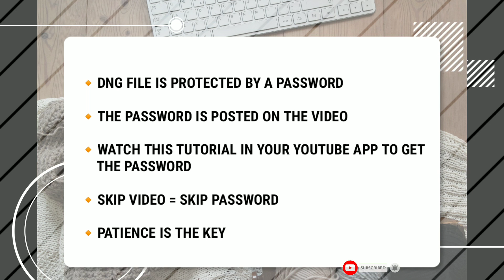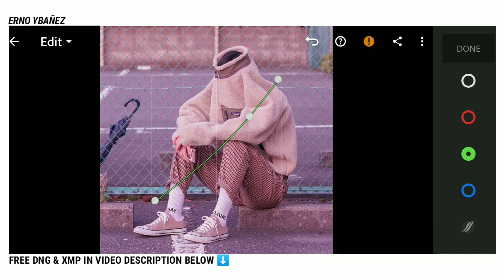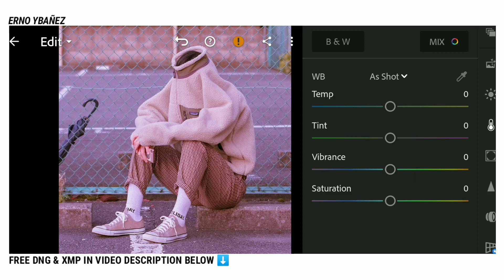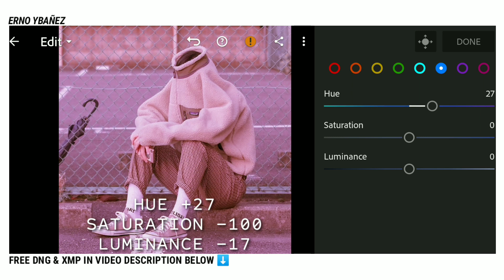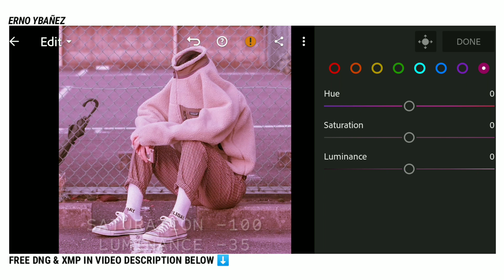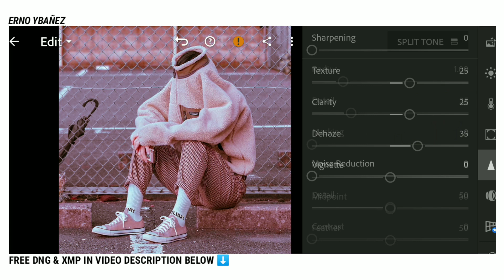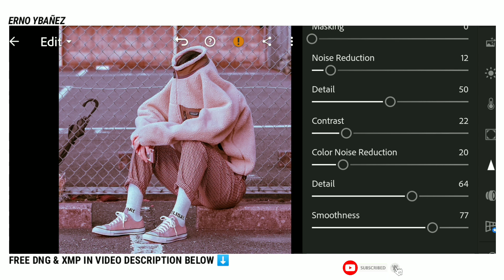Korean Preset - Lightroom Mobile Presets Free Dng Xmp | Grey Tone Lightroom Preset 2020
In this Video, I will show you how to edit the korean inspired preset - grey tone using adobe lightroom mobile

I would like to encourage everyone to please use the official hashtag : (ErnoPreset and ErnoYbañez) when posting on Instagram and Facebook

(it will appear on the upper right corner of your screen)

    Combine the (1) Pass and (2) Pass  SO THE PASSWORD IS : 1234 ✔️

📌 Watch the video until you complete the password